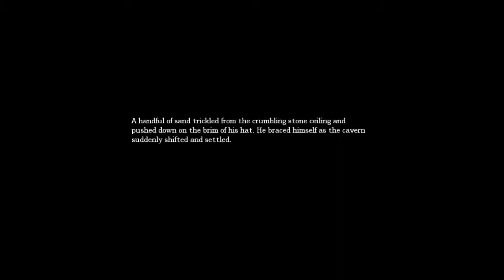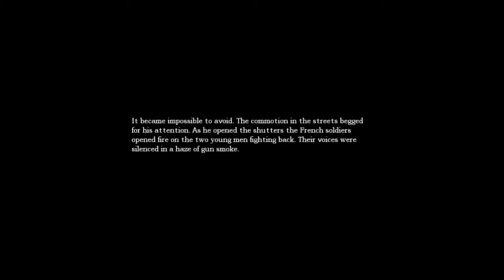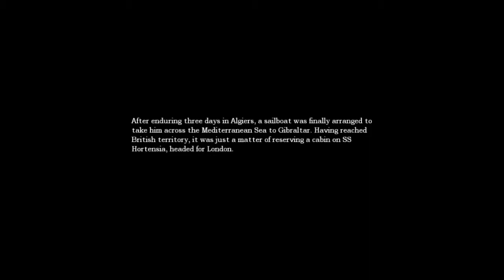Amnesia Part 2: Barrels and Emotionally Compromised 12 Yr Olds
I need a time machine...